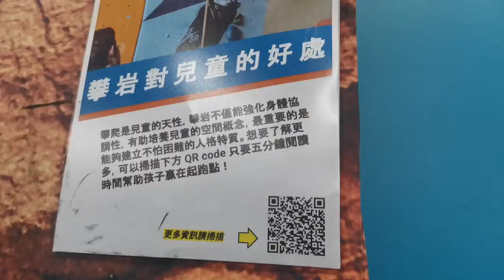2020年11月27日